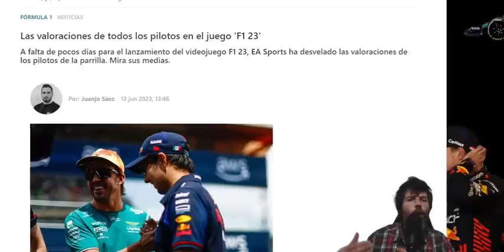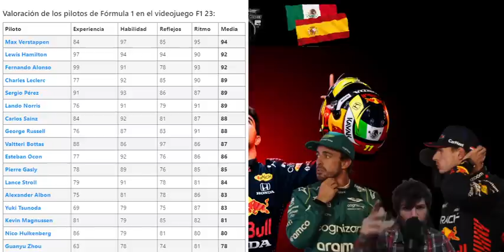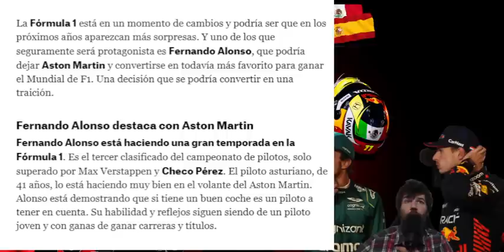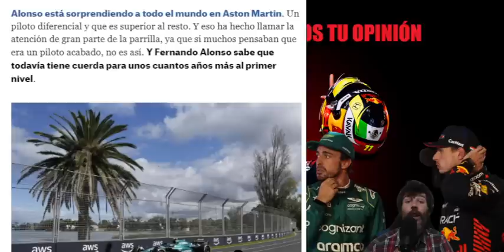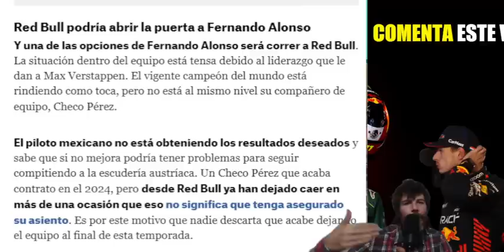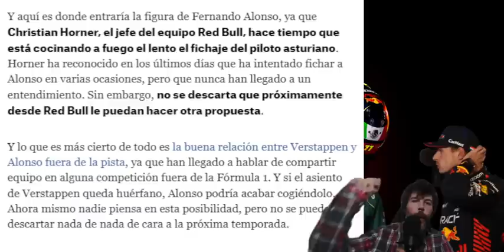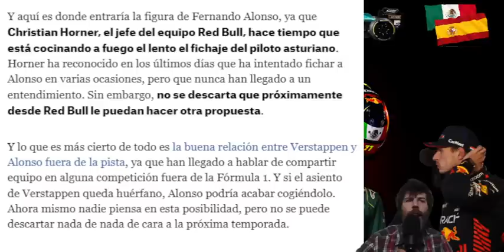HORNER QUIERE A ALONSO CON VERSTAPPEN EN REDBULL 2024 (PRENSA OFICIAL ESPAÑOLA)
Auténtico rumor bomba en el mercado de fichajes de la fórmula 1, donde aseguran movimiento de Fernando Alonso de Aston Martin a RedBull, por eso estarían hablando tan bien uno del otro Max Verstappen y Fernando Alonso, y qué pasaría con Checo Pérez?